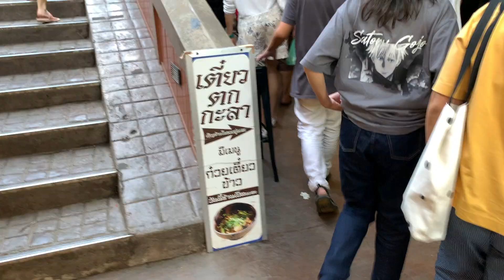Amphawa Thai Floating Market 🇹🇭 Samut Songkhram Thailand 2022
Take in the sights and sounds of Thailand.

In this video we take a walk with the crowds at Amphawa Floating Market in Samut Songkhram province outside of Bangkok.

A popular destination for Thai locals and international tourists, Amphawa Floating Market has lots of Thai food options and beautiful views of the canal and the Mae Klong River. Amphawa is considered one of the oldest floating markets in Thailand.

Be sure to watch all the way to the end where we come across some karaoke singers on the bank of the Mae Klong River.

This video was shot January 2022.